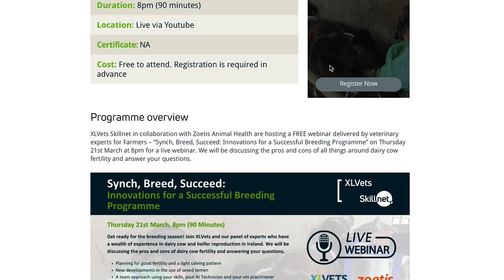Synch, Breed, Succeed: Innovations for a Successful Breeding Programme - 21st March 2024 8PM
On March 21st XLVets will live stream a FREE webinar on dairy cow fertility. Our host Jerry Crowley MVB CertDHH, Glenbower Veterinary will be joined by a panel of experts who have a wealth of experience in dairy cow and heifer reproduction in Ireland.

This webinar aims to educate farmers on the benefits of a tight calving, a fertile herd and how to manage them, including both latest and traditional aids in heat detection, the use of AI, both dairy and beef, sexed sorted and conventional semen and how to get the most from your vet practice and synchronisation programmes.

Want to attend?
This webinar is FREE to attend however registration is required in advance.